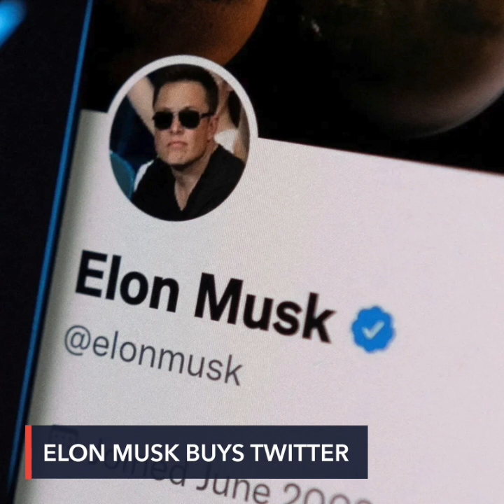Musk seals $44-B deal for Twitter, pledges to defeat spam bots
More videos on Rappler Elon Musk clinches a deal to buy Twitter for $44 billion, in a transaction that will shift control of the social media platform to the world’s richest person.

Full story Follow Rappler for the latest news in the Philippines and around the world.